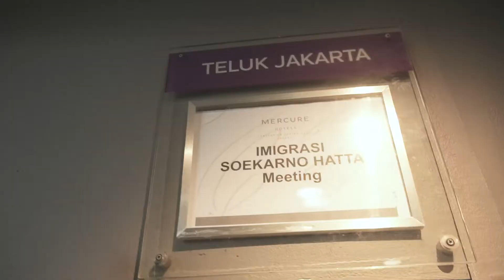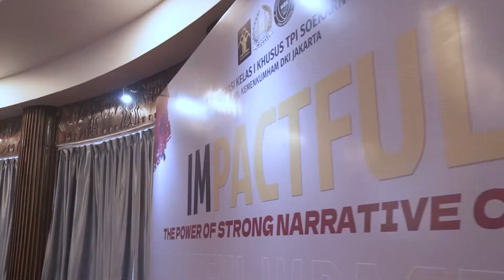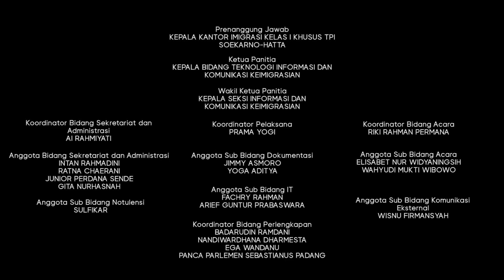AFTERMOVIE Pelatihan Kehumasan Imigrasi Soekarno-Hatta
IMPactful merupakan event offline pertama yang digelar oleh Humas Imigrasi Soekarno-Hatta pada Jumat, 10 Juni 2022.
Acara pelatihan kehumasan ini dihadiri oleh perwakilan Humas Imigrasi di seluruh wilayah kerja Kantor Wilayah Kemenkumham DKI Jakarta.

Nantikan acara seru lainnya dari Humas Imigrasi Soetta ya Sahabat Mido. Be Bold, Be IMPactful!